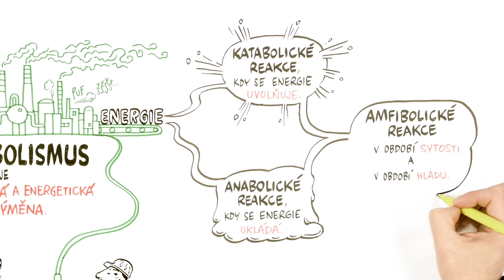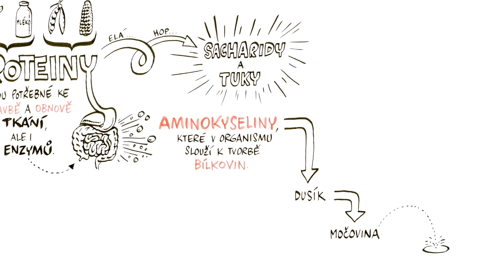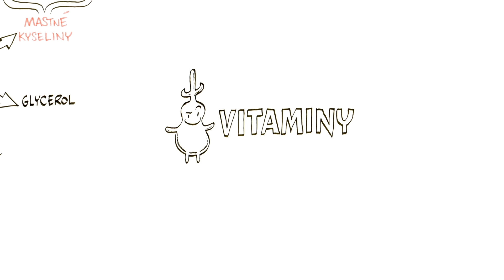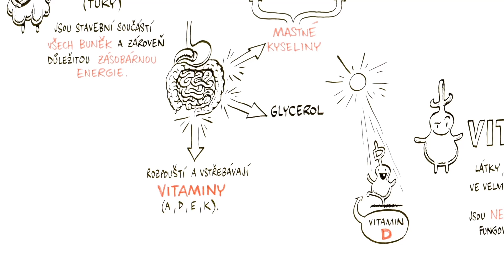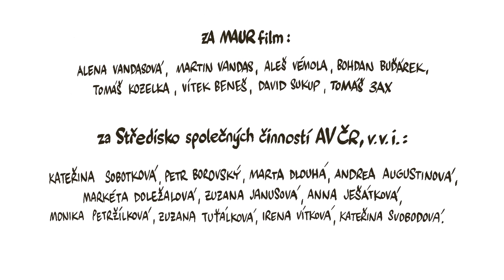Metabolismus – o přeměně látek – NEZkreslená věda III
NEZkreslená věda III: třetí série vzdělávacího cyklu Akademie věd České republiky.

NEZkresleně!

Odborným garantem dílu je prof. MUDr. Karel Martiník, DrSc.

Projekt vznikl za podpory Komerční banky, a. s.